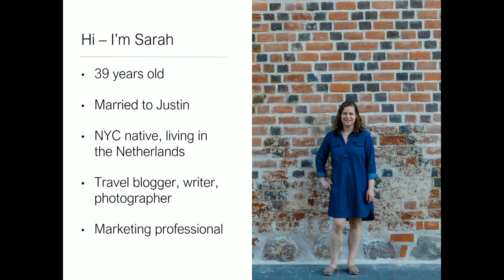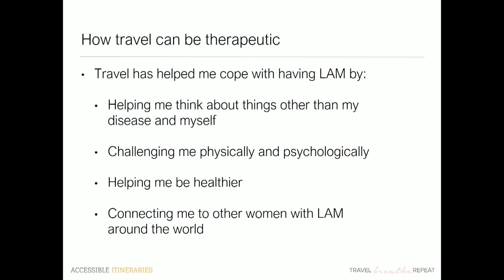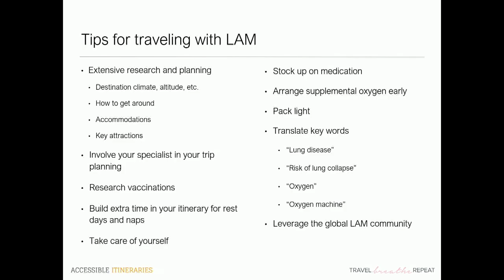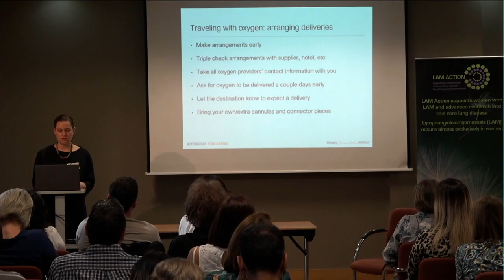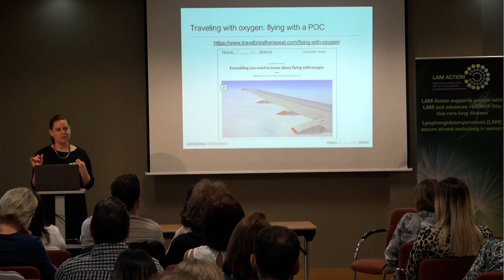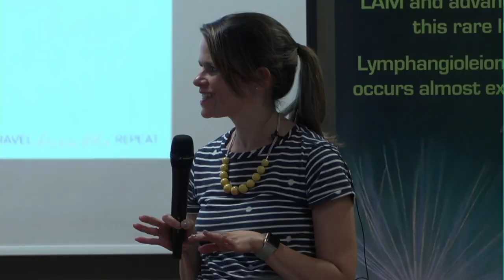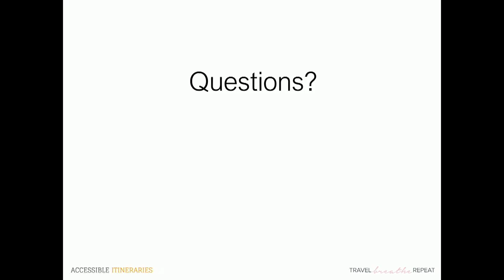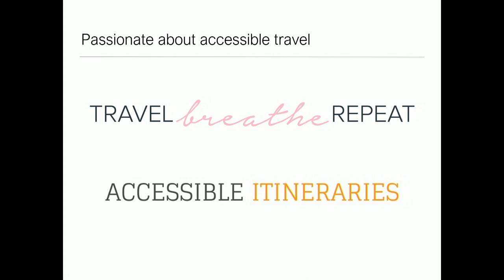LAM Action Meeting 2019 - Sarah Poitras - Travelling with LAM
Sarah Poitras, who has LAM, talks about travelling the world with the condition and how to be prepared for every eventuality.
This an edited version of a presentation that was given at the LAM Action Patients' meeting in Watford on 15th June 2019.
If you would like to join LAM Action or make a donation